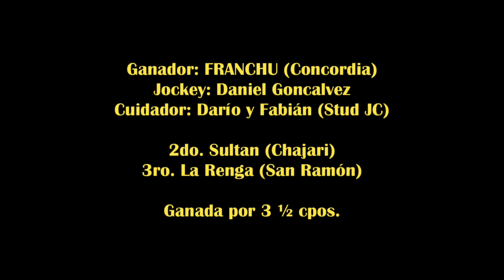FRANCHU, Federación (06-12-2020), Clásico 450mts.